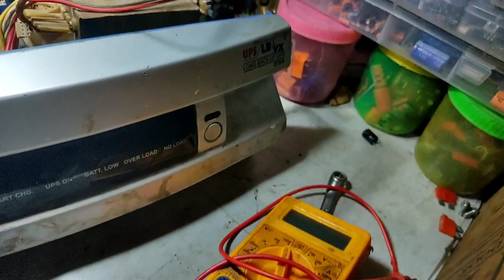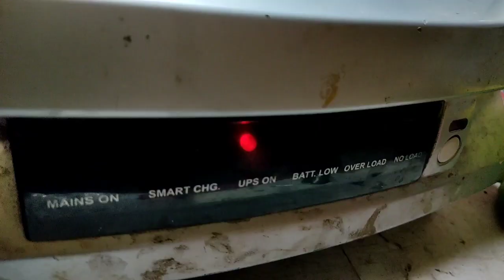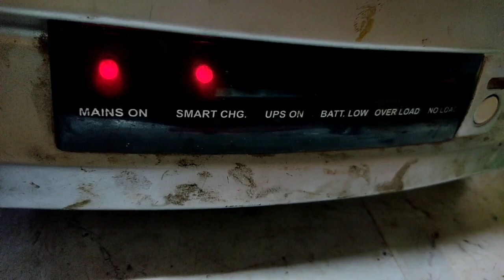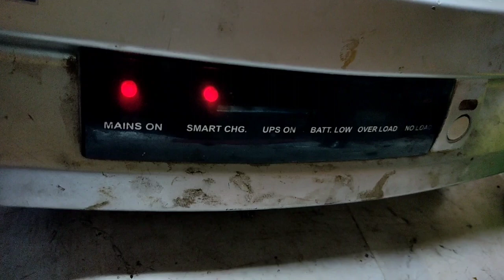luminous inverter lb VX 172/173 output and drive volt problem!! MOSFET kaise change Karen a to z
inverter men bar bar STR kharab hona! आखिर क्यों STR बार-बार फट जाता है full details proof video link 👇

Microtek 24×7 new model smd sine wave kit change over problem!!mains no except no charging repair video link 👇

# luminouslbvxdrivepriblem